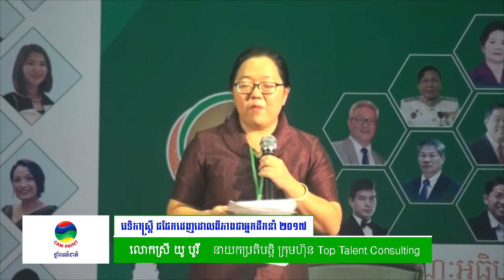វគ្គទី២ គូទី១ - លោកស្រី យូ បូរី VS លោកជំទាវ ញឹក ដានី - វេទិការស្ត្រីជជែកដេញដោលភាពជាអ្នកដឹកនាំ២០១៧